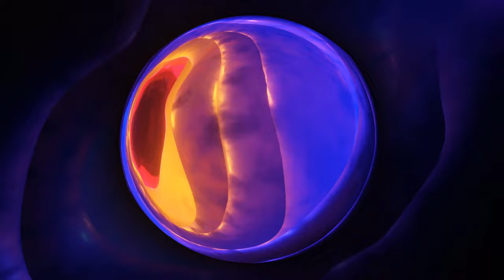Neon Earth's Layers | 4K Relaxing Screensaver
This 2160p video of a neon Earth's layers opening with no audio will allow you transform your computer, tablet or smartphone screen in a beautiful viewpoint, screensaver or live wallpaper of this peaceful neon planet. It will make you relax and feel calm and it is the perfect background when you are not using the PC or even when you are studying and want to concentrate.

The whole audiovisual content used in this video, by Christian Bodhi, belongs to the public domain under the Creative Commons CC0 license.